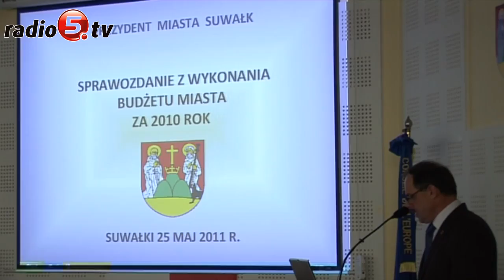Prezydent z absolutorium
Pozytywnie realizację zeszłorocznego budżetu i pracę prezydenta Suwałk ocenili dziś miejscy radni. Wykonanie budżetu chwaliła koalicja a przeciwko był PiS. Zacznijmy od tego, że było to wyjątkowe głosowanie, bo rada oceniała pracę trzech osób: zmarłego Józefa Gajewskiego, Wiesława Stelmacha, który kierował miastem do czasu wyborów i Czesława Renkiewicza, obecnego prezydenta. Podczas sprawozdania z wykonania budżetu Renkiewicz podkreślał, że ubiegłoroczny plan finansowy miasta był rekordowy pod względem przychodów, które sięgnęły prawie 300 milionów złotych i wydatków - 334 miliony złotych. Deficyt wyniósł 36 milionów. Miasto zrealizowało najwięcej w historii inwestycji, bo wydatki majątkowe przekroczyły 113 milionów. Wśród nich było między innymi otwarcie aquaparku lub przebudowa ulicy Reja. Za przyjęciem sprawozdania finansowego i absolutorium dla prezydenta głosowała koalicja czyli radni z klubu "Łączą nas Suwałki", "Blok Samorządowy", SLD i PO. Przeciwko byli radni z opozycyjnego klubu Prawo i Sprawiedliwość. Zdaniem Grzegorza Gorlo, szefa klubu PiS miasto zamiast wydawać pieniądze na inwestycje, które zapewniłyby miejsca pracy, wydawało pieniądze na niepotrzebny blichtr i pogłębiło zadłużenie. Zeszłorocznego budżetu bronili radni koalicyjni. Stanisław Kulikowski, szef klubu "Łączą nas Suwałki" podkreślał, że miasto w ubiegłym roku wykorzystało historyczną szansę i wykorzystało unijną pomoc. W podobnym tonie wypowiadał się radny Włodzimierz Marczewski. Tłumaczył, że dzięki inwestycjom miasto podniosło poziom życia. Czesław Renkiewicz, prezydent miasta zapewniał, że poziom zadłużenia Suwałk jest bezpieczny i nie zagraża miastu a powstające inwestycje przynoszą miejsca pracy.